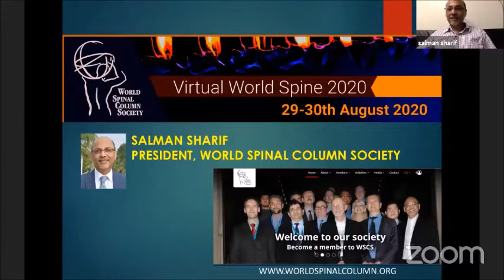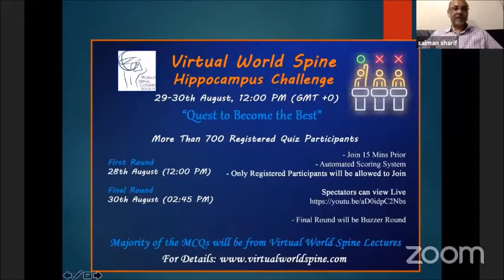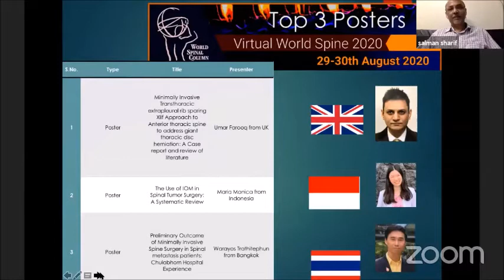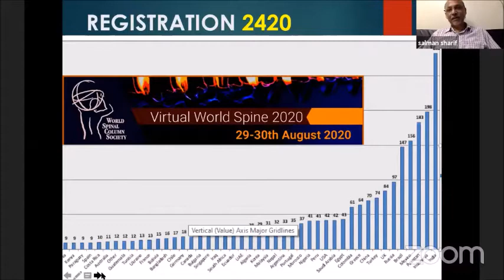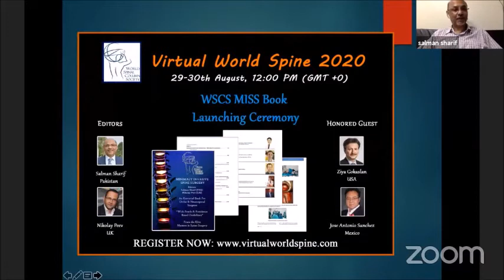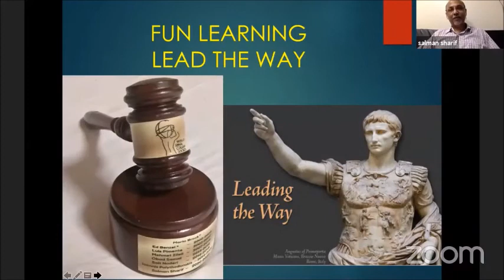Virtual World Spine - Speech by Outgoing President & by Incoming President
Ioannis Polythodorakis (Greece) / Salman Sharif (Pakistan)